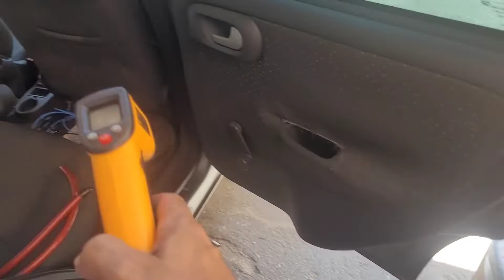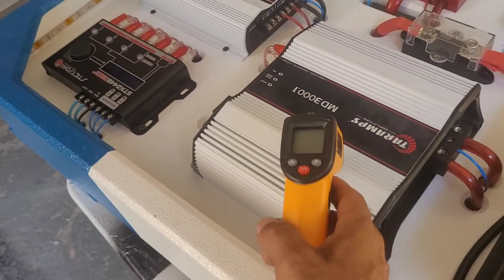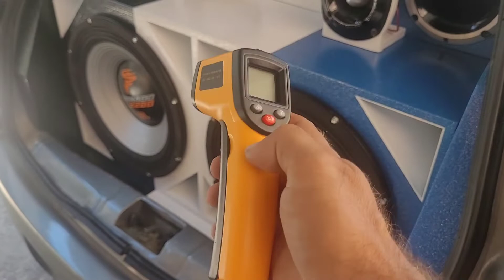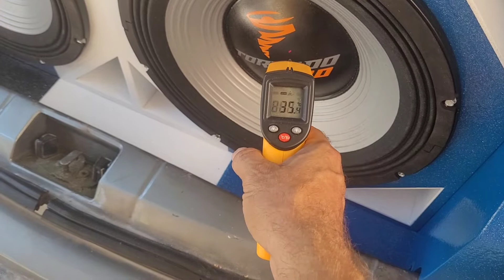CUIDADO!? TEMPERATURA DO AMBIENTE + TEMPERATURA DOS AMPLIFICADORES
Temperatura do ambiente + temperatura dos amplificadores, tomem cuidado, pode se tornar uma armadilha em seu som.

Equipadora RM FILM E SOM, aqui transformamos seus sonhos em realidade, venha fazer parte de nossa história, aqui o sistema é bruto do início ao fim, a sua satisfação é nosso compromisso sempre.

Endereço: Rua Floriano de Godoi 60, Parque Duque, Duque de Caxias - Rj

Obs: Para uma melhor avaliação, indico um bom fone de ouvido nos vídeos publicados.